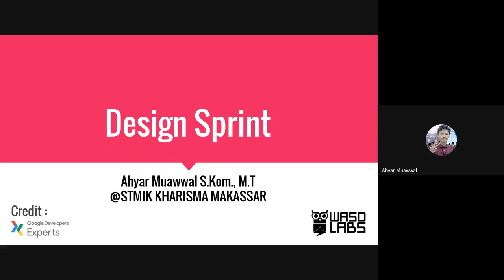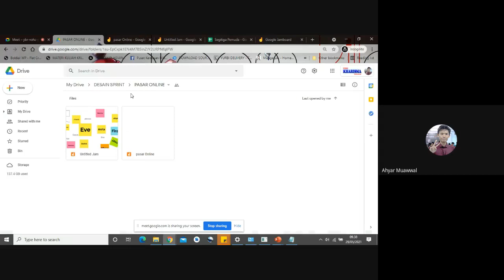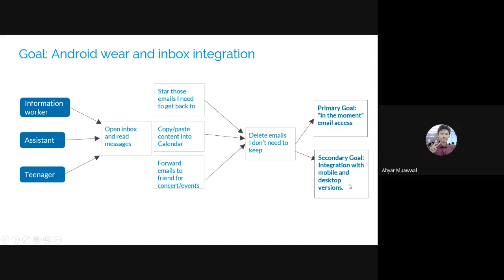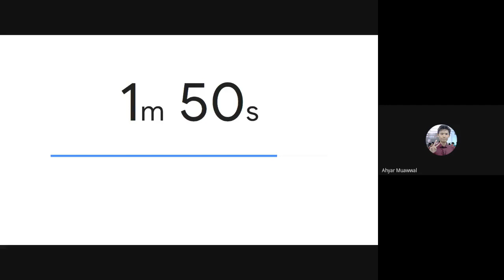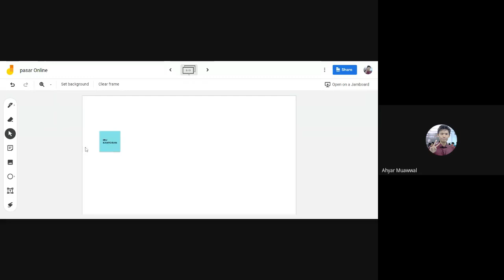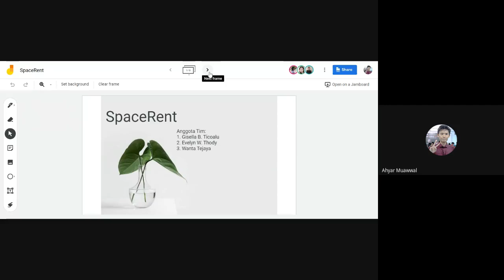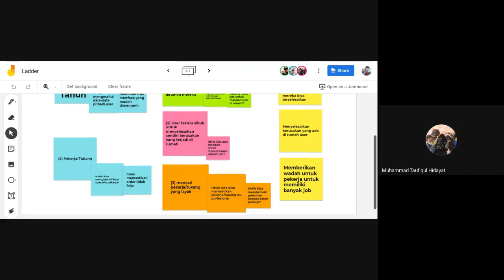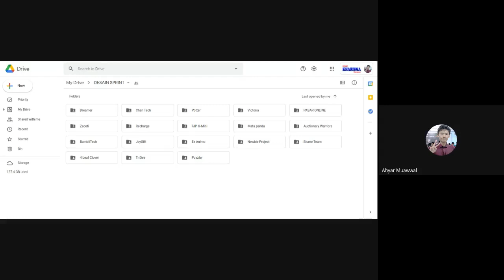Digital Entrepreneurship: Design Sprint #1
Rekaman perkuliahan Digital Entrepreneurship, Sabtu 29/05/2021